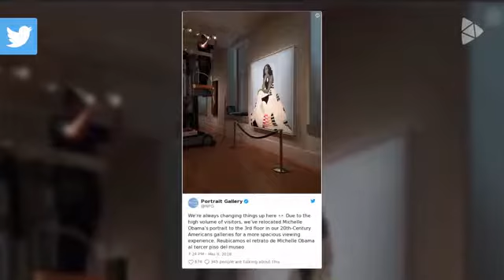Michelle Obama Portrait Relocated Due to Higher Demand